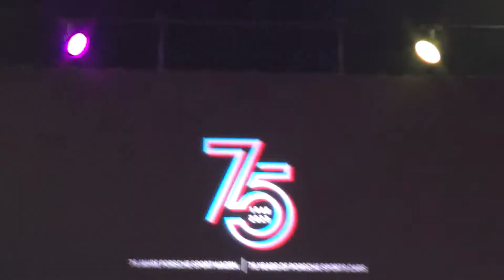Porsche 356 A Coupe Car (1959) Exterior Walkaround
1959 Porsche 356 A Coupe car seen from outside. Engine is 4-cylinder Boxer, 1,582 cm³, 44 kW (60 hp). Top speed 170 km/h. Color is Grey. Manufactured years 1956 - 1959.

The vehicle was shown at 75 Years Porsche in Sofia  31st of May - 4th of June 2023.